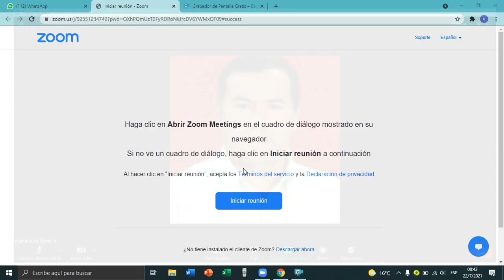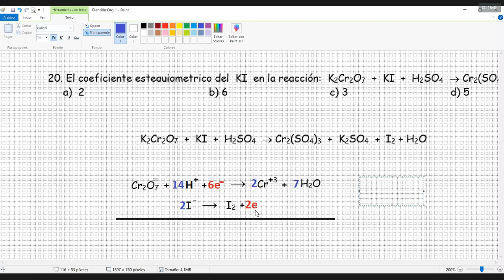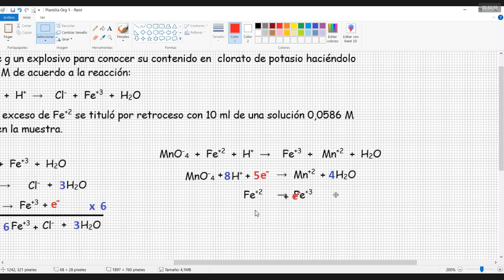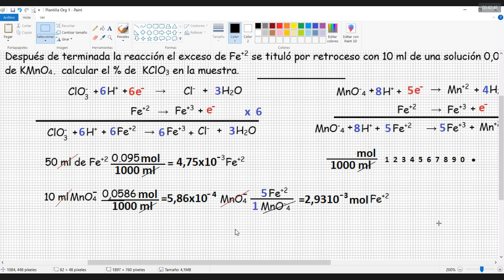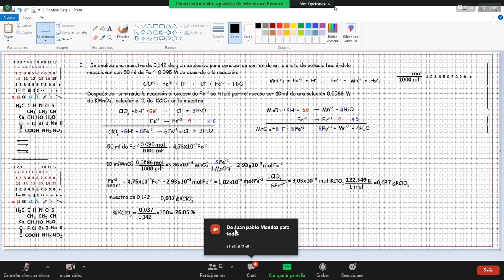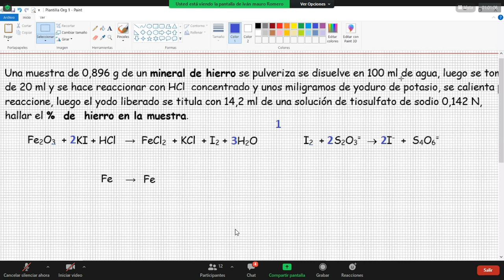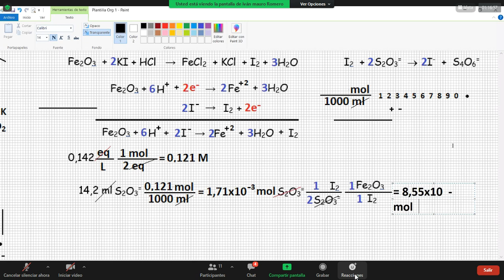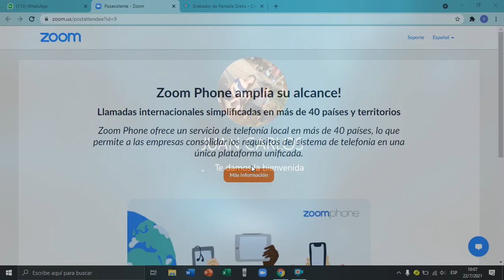VOLUMETRIA REDOX EJERCICIOS DE APLICACIONQMC106 TT